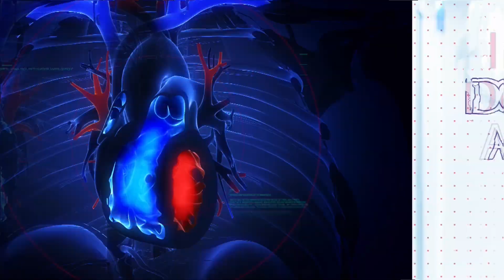Le congrès du CNCH 2018 : Session Rythmologie. Dr S.BOVEDA